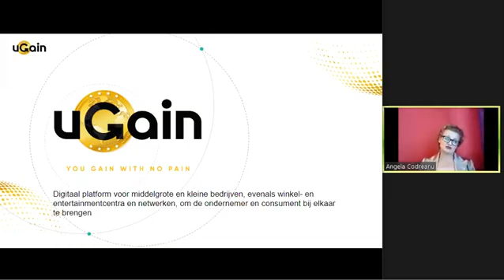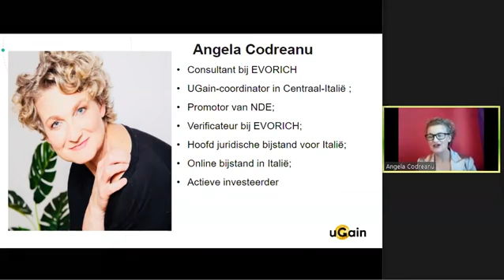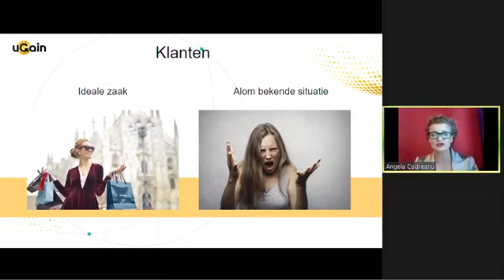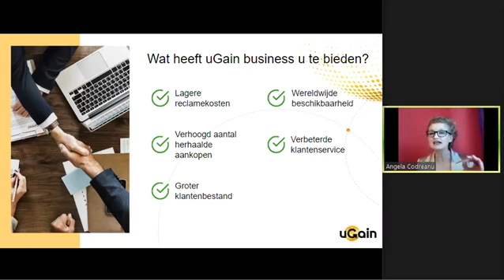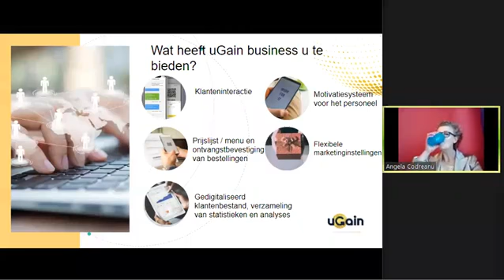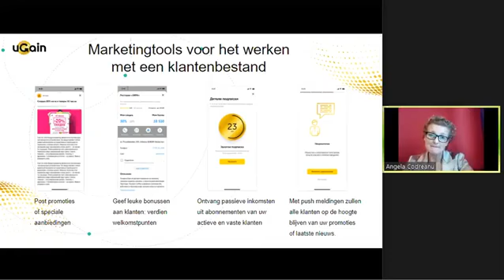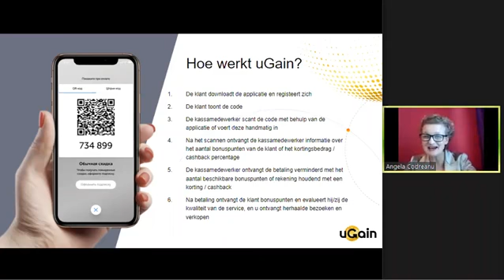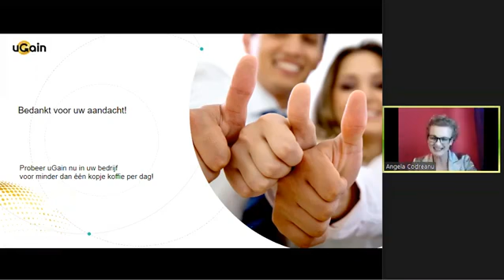NL What is uGain? (10.03.2021)